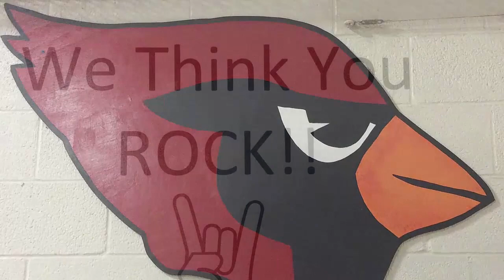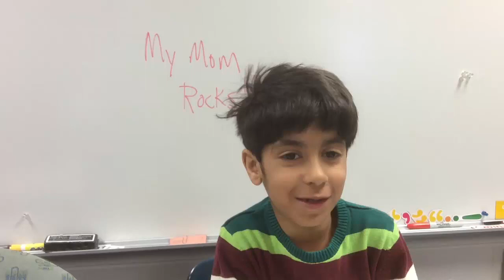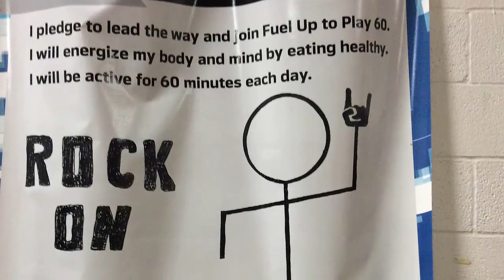Riverview Mothers Day 2015